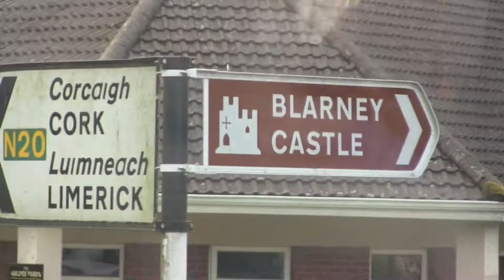BLARNEY CASTLE in CORK IRELAND, The Stone and grounds - RIPPER FILMS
Join us as we explore Blarney Castle and the kissing of the Blarney Stone.  We were the first ones at the castle and had plenty of time to move about.   Filmed in 1080HD